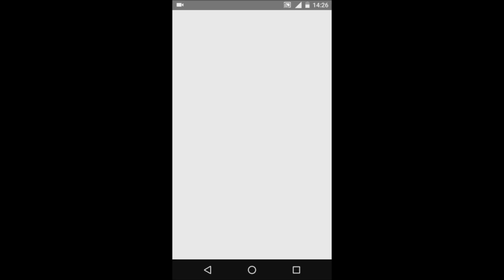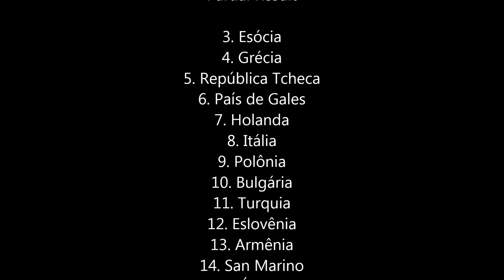Escócia x Grécia - Eurpean League 2016 - 3rd